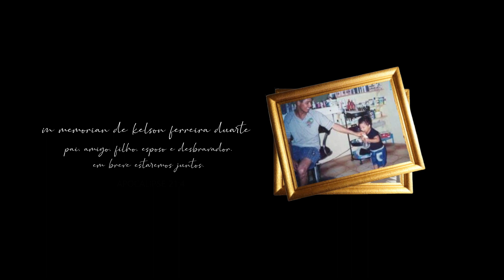Neto Moura | Você (visualizer)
Neto Moura apresenta o clipe da canção "VOCÊ".

Você
Letra: Neto Moura

Oi faz tempo que eu não ouço a sua voz,
Faz tempo que não ficamos a sós,
Num segundo você não estava aqui,
Mas no meu coração, você está presente,
E hoje venho lhe contar o caminho que eu segui.

Os anos se passaram, as estações também mudaram,
E você não estava aqui,
Sinto sua falta, mas eu preciso prosseguir,

Seu abraço apertado,
O beijinho inesperado,
A folia no colchão,

Seu abraço apertado,
O beijinho inesperado,

Eu preciso lhe dizer muito obrigado,
Por cuidar de mim,
Quero sentir o seu cheiro,
E correndo vou lhe encontrar,
Quando o dia chegar.

Seu abraço apertado,
O beijinho inesperado,

Seu abraço apertado,
O beijinho inesperado,

Ainda posso ouvir,
Ainda posso ouvir,
As batidas do seu coração

Direção e Produção: Neto Moura
Produção Musical: Adalto Benedito

Câmeras: Estefani Miranda e Marcos Deiró (Drone)
Agradecimento: Maria Rita Moura, Mailson Braga, Enrique Cavalcante, Naiade Carneiro, Lucas Sants, Francine Moura, Pr. Lucas Carvalho.